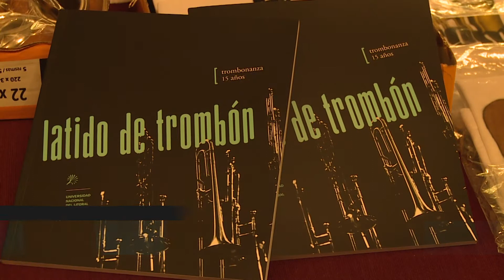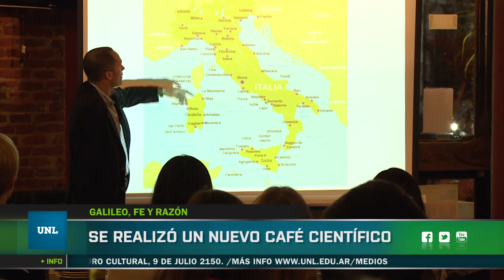UNL - Punto Info - La Universidad es noticia - Edición del 06 de agosto de 2014.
Los títulos de hoy son:

* 15 años de Trombonanza:
Se presentará el libro “Latido de Trombón”

Entrevistada:
Mili López
Secretaría de Cultura - UNL

* Galileo, fe y razón:
Se realizó un nuevo Café Científico.

Entrevistado:
Claudio Berli
Expositor

* El 7 de agosto:
Ruta Nacional Canción en el Foro Cultural.
El foro cultural recibe a José Luis Aguirre y el Chino Mansutti.